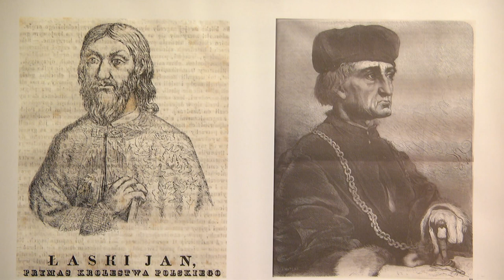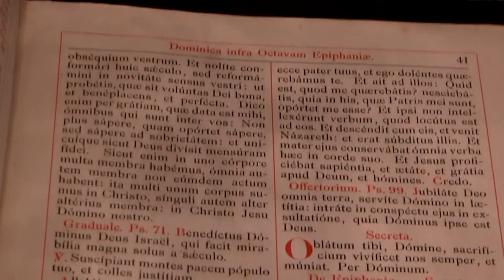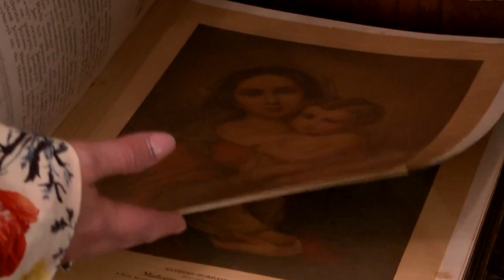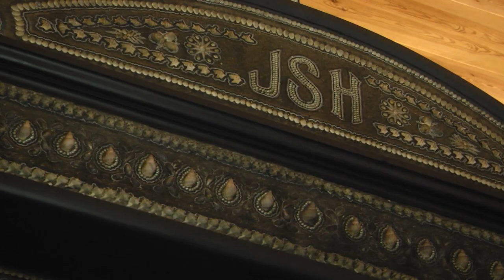Łask | 600 lat miasta Jana Łaskiego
WOJEWÓDZTWO ŁÓDZKIE | ŁÓDZKIE HISTORYCZNIE

Pierwsza źródłowa wzmianka o Łasku pochodzi z 1366 r. i opisuje erygowanie parafii 10 lat wcześniej. Prawa miejskie zostały nadane Janowi z Łasku przez króla Władysława Jagiełłę w 1422 r. Swój rozkwit Łask przeżywał w XVI w. kiedy właścicielem miasta był słynny ród Łaskich. Najbardziej znany jest Jan Łaski, kanclerz wielki koronny i prymas Polski.